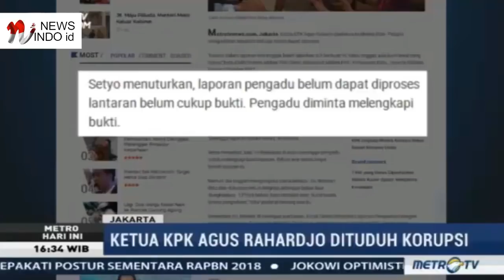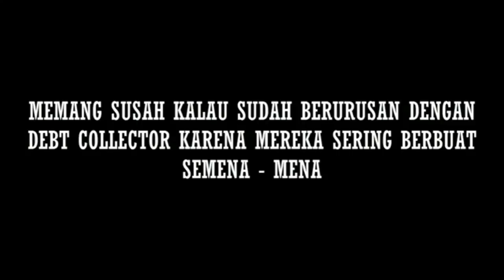GEMPAR...!!! FADLI ZON DITANGKAP KPK !!!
Terima Kasih.